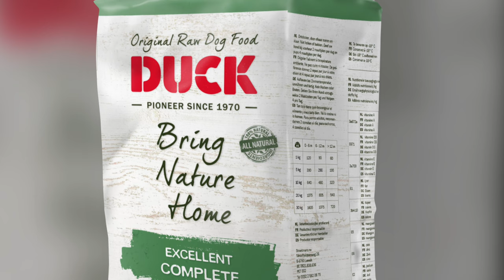Criminal apprehension hidden under the car! Directed bite and non bite scenario for containment